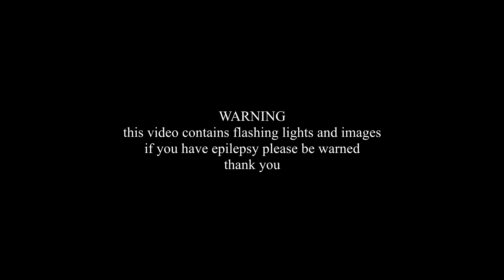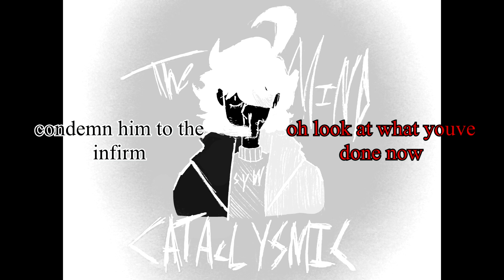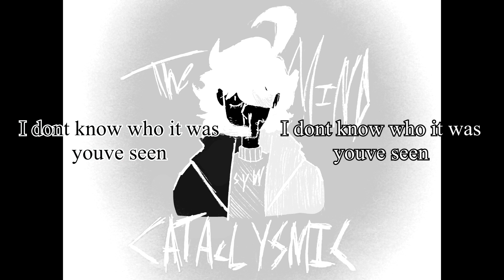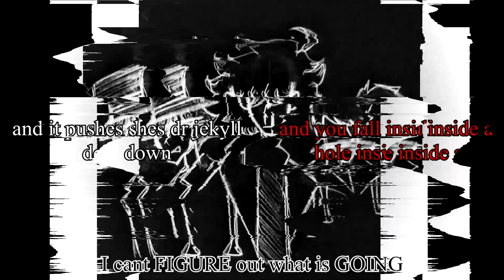The Mind Cataclysmic - a "The Mind Electric" cover w/ original lyrics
its about time
the end of  "The Insanity Chronicles"
[not the end of tally hall covers/lore covers]

0:00 disclaimer
0:09 Act 1: The Mind Electric
3:03 Act 2: The Mind Cataclysmic